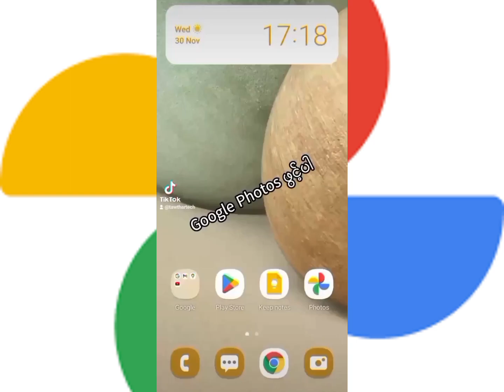How to translate using Google Photos.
Google Photos မှာပါတဲ့ Lens feature အသုံးပြု၍ ဘာသာပြန်နည်း။